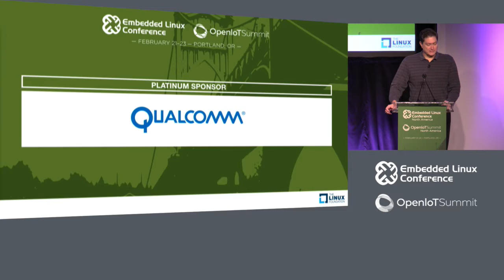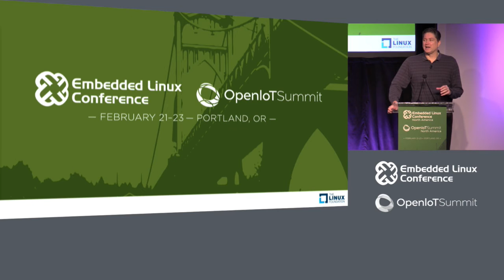Keynote: Welcome and Opening Remarks - Tim Bird, Embedded Linux Conference Program Chair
About Tim Bird
Tim Bird is a Senior Software Engineer for Sony Corporation, where he helps Sony improve the Linux kernel for use in Sony's products. Tim is also the Chair of the Architecture Group of the CE Working Group of the Linux Foundation. This group seeks to improve Linux for use in consumer electronics products. In this position, Tim directs technical initiatives, and encourages companies to participate in the open source community. Tim has been working with Linux for over 20 years.